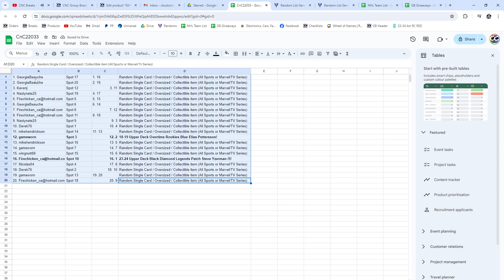Steve Yzerman Legends Patch Hockey Chancer Break - CNC GB #22,033